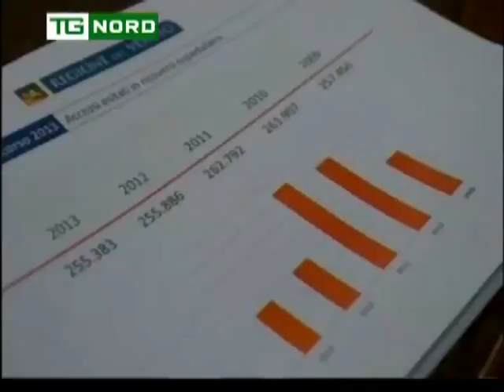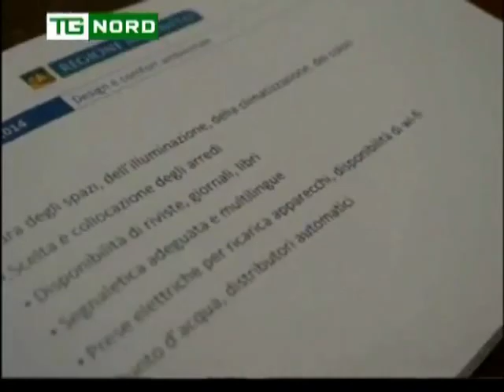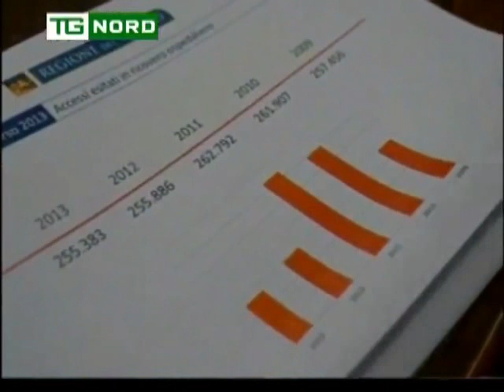REGIONE VENETO - PRESIDENTE ZAIA - CRISI ELETTROLUX